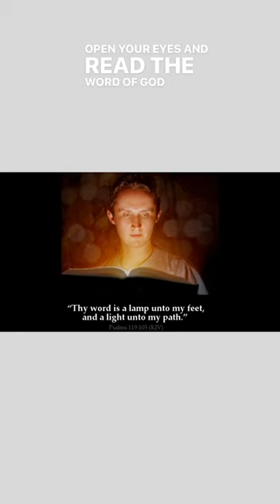The Netflix Documentary Ancient Apocalypse authenticates the BIBLE.